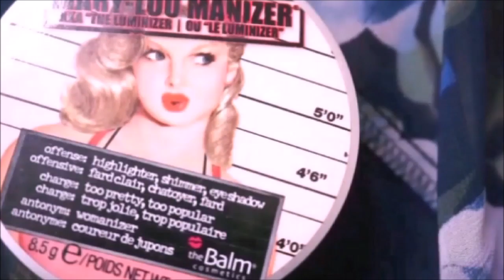Easy Makeup Tutorial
Easy Makeup Tutorial / Make up Tutorial 2017 - #2

German/ Deutsch

Bald folgen neue Beauty-Videos auf meinem Kanal.

Produkte im Video:

1. Loreal Color Riche Lippenstifte – 130 Androgyne, 131
    Mistinguette...
2. The Balm Highlighter Mary Lou Manizer
3. Maybelline superstay 24color lipstick
4. Cetaphil.

Ganz einfach und unkompliziert bei * einkaufen!

Ihr seid alle Willkommen!

English:

Products in the Video:
1. Loreal Color Riche Lipstick – 130 Androgyne, 131
    Mistinguette...
2. The Balm Highlighter Mary Lou Manizer
3. Maybelline superstay 24color lipstick
4. Cetaphil.

Easy and uncomplicated!

Do you looking for more beauty Products?

Wow wow wow, have you ever seen so many Makeup - Make up Tutorials on Youtube! So creativ!

More Videos, Tutorials are coming soon.

If i have uploaded one of your videos then i will happily add a link to your website, youtube channel or myspace page etc. or if you are not happy that i have uploaded one of your videos then simply send .me a private message and i will remove it by all means

Easy Eyes n' Face Makeup Tutorial | ft. Vanity Planet Makeup Brushes, The Power of Make-up (Ugly Betty Inspired Story),
Full Face Drugstore Makeup Tutorial & Affordable Brushes!, Make up 2017, Make up Tutorial 2017, Easy Make up, Drugstore Make up, Drugstore Makeup Tutorial, Mein ALLTAGS Make-up